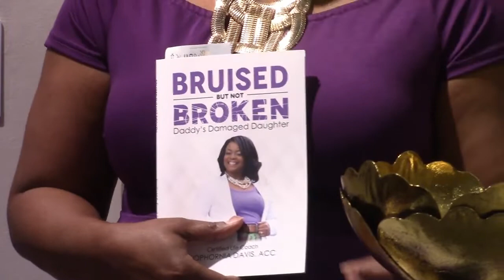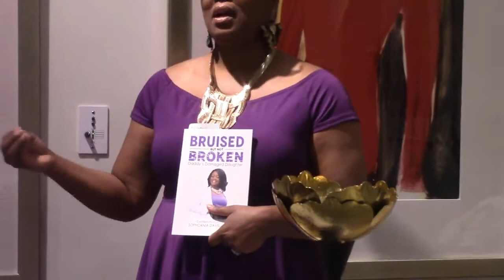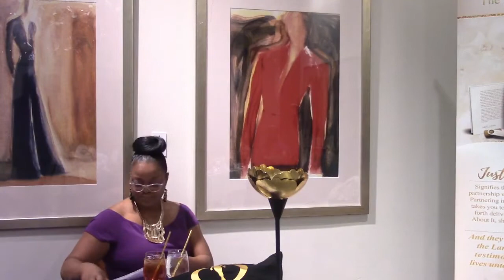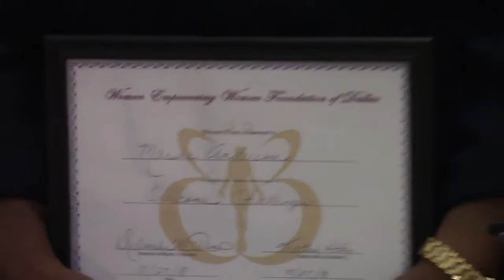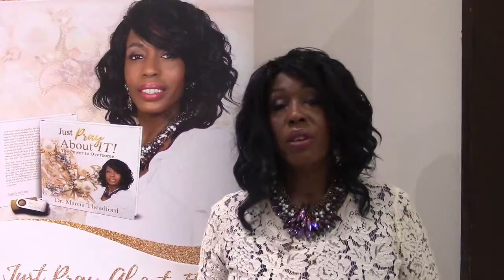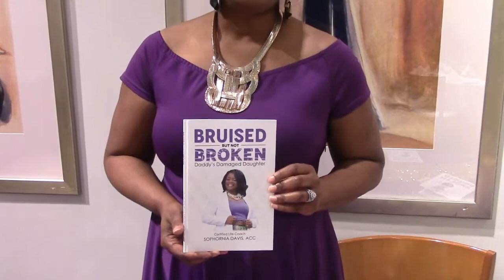BPEN CFNTV Women Empowering Women Foundation of Dallas